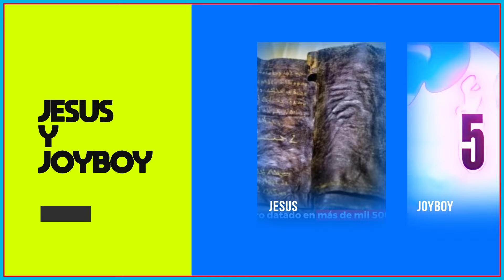✅JOY BOY ES JESUS - JOYBOY CARPINTERO - los PARALELISMOS entre el CRISTIANISMO y JOYBOY en ONE PIECE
✅JOYBOY ES JESUS -  - JOYBOY CARPINTERO - los PARALELISMOS entre el CRISTIANISMO y el trayecto de JOYBOY en el SIGLO VACIO de ONE PIECE
Creo que existen muchos paralelismos entre JOYBOY del siglo vacio y jesus del cristianismo, el trayecto de joyboy en el siglo vacio hace mas de 800 años en el mundo de one piece certifica que hay muchas cosas similares e inlfuencias del cristianismo... joyboy CARPINTERO!